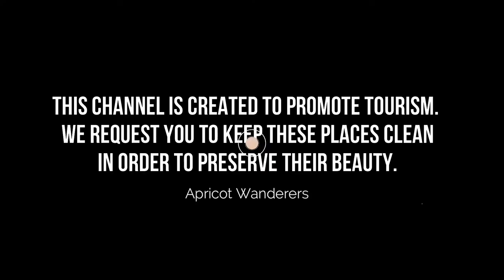Top 10 Places to Visit in Azerbaijan | English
Azerbaijan, the nation and former Soviet republic, is bounded by the Caspian Sea and Caucasus Mountains, which span Asia and Europe. Its capital, Baku, is famed for its medieval walled Inner City. Within the Inner City lies the Palace of the Shirvanshahs, a royal retreat dating to the 15th century, and the centuries-old stone Maiden Tower, which dominates the city skyline.

As Azerbaijan famous places have such a long history and cover a lot of ground, it means that there is a huge amount to see and do – but as best places in Azerbaijan is so well connected even if you only have one day in this city, because of a layover or a connecting flight, you can really pack in a lot. To help you, even more, you can get a Azerbaijan beautiful places 1-Day Ticket.

There are many beautiful places in Azerbaijan. Azerbaijan has some of the best places in Azerbaijan. We collected data on the top 10 places to visit in Azerbaijan . There are many famous places in Azerbaijan and some of them are beautiful places in Azerbaijan. People from all over Azerbaijan love these Azerbaijan beautiful places which are also Azerbaijan's famous places. In this video, we will show you the beautiful places to visit in Azerbaijan.